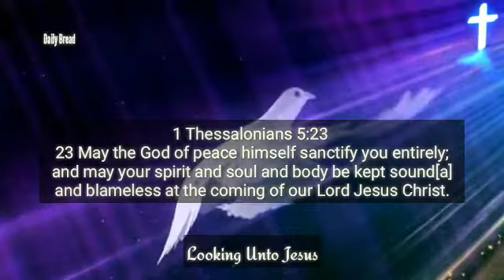Prepare for coming of our Lord Jesus Christ || Daily Bread, Living words of God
For our mobile app